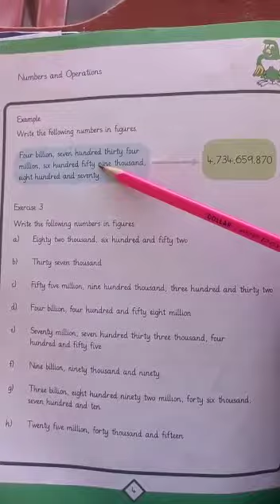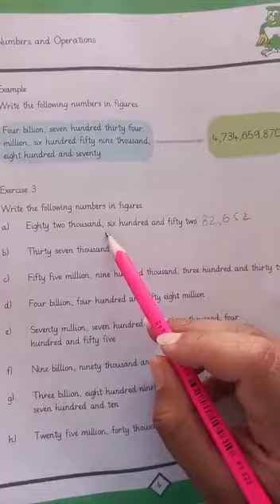Class : 5th B,,Subject: Math ,,Chapter 01 : Numbers and Operations ,,,Exercise 01-04 ,, Part 3